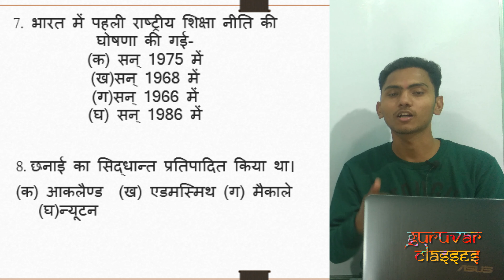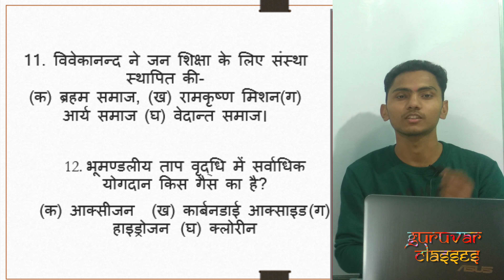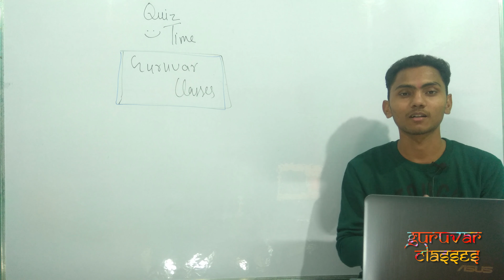Important Questions for वर्तमान भारतीय समाज और प्रारंभिक शिक्षा Quiz MCQ | Notes for DElEd 2nd Sem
I've discussed about some important questions relaed to Vartman bhartiy samaj and prarambhik shiksha'.